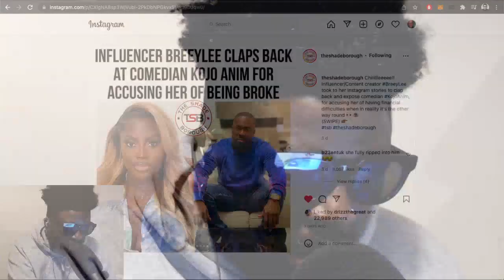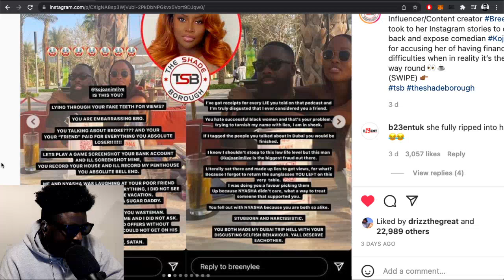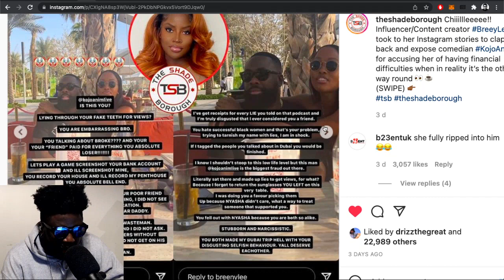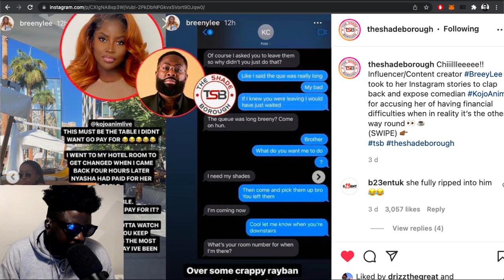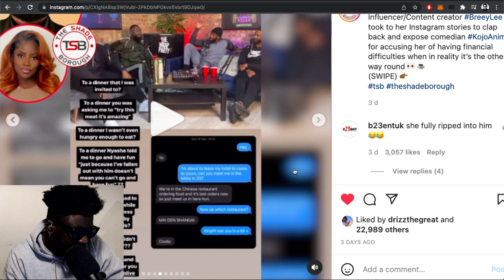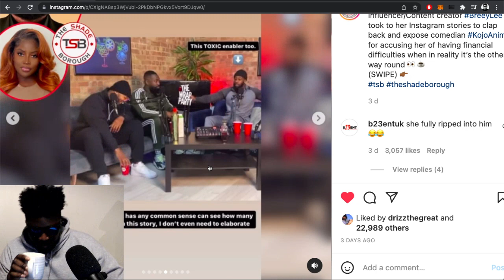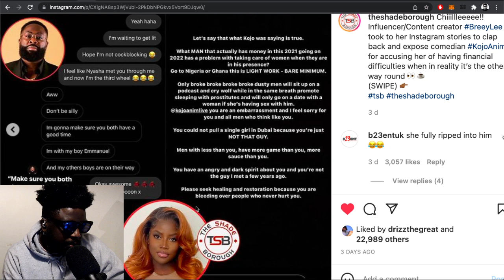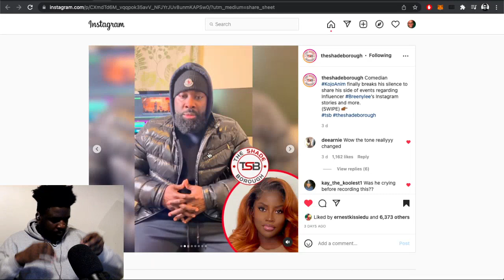Breeny Lee DESTROYS Kojo Amin aka 'This Is Why Men Should Stay Out of Women’s Business Edition'